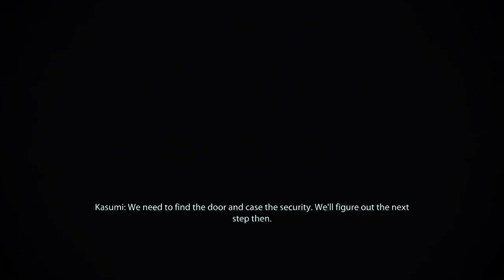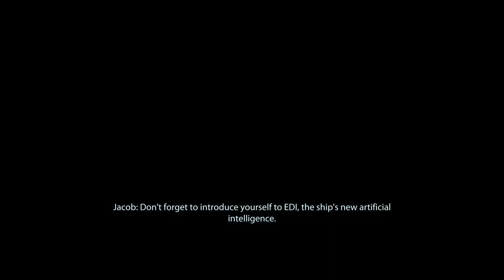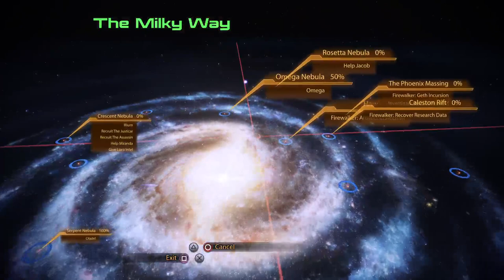Legendary? ME2!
VOD of part of my mass effect playthrough